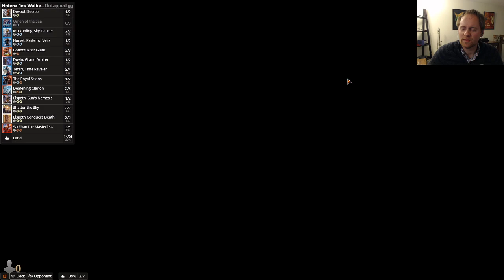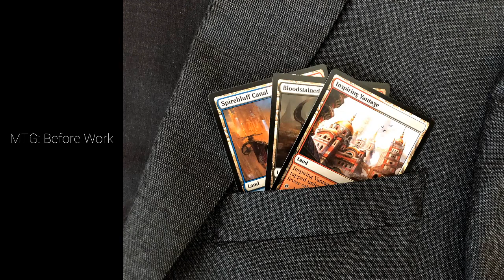Jeskai Walkers: How did he find the ONE Elderspell!?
Deck
3 Omen of the Sea (THB) 58
2 Dovin, Grand Arbiter (RNA) 167
3 Bonecrusher Giant (ELD) 115
4 Teferi, Time Raveler (WAR) 221
4 Narset, Parter of Veils (WAR) 61
3 Mystical Dispute (ELD) 58
3 Deafening Clarion (GRN) 165
2 The Royal Scions (ELD) 199
2 Elspeth, Sun's Nemesis (THB) 14
4 Sarkhan the Masterless (WAR) 143
2 Mu Yanling, Sky Dancer (M20) 68
2 Elspeth Conquers Death (THB) 13
4 Hallowed Fountain (RNA) 251
4 Steam Vents (GRN) 257
4 Sacred Foundry (GRN) 254
1 Temple of Enlightenment (THB) 246
1 Temple of Triumph (M20) 257
1 Temple of Epiphany (M20) 253
3 Interplanar Beacon (WAR) 247
3 Fabled Passage (ELD) 244
2 Island (M19) 266
2 Plains (M19) 263
1 Mountain (M19) 275

Sideboard
1 Heliod's Intervention (THB) 19
3 Dovin's Veto (WAR) 193
4 Aether Gust (M20) 42
2 Legion Warboss (GRN) 109
2 Devout Decree (M20) 13
2 Shatter the Sky (THB) 37
1 Elspeth Conquers Death (THB) 13